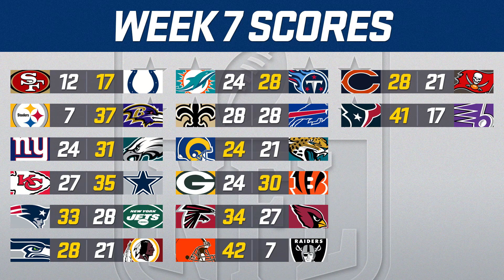HAPPINESS, HARDSHIP & A HIDDEN DEV REVEAL | Madden 20 Falcons Franchise S3 WK7 (Ep. 49)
The first bump in the road to the Super Bowl came in the form of a 40-27 loss to Dallas and having tasting defeat for the first time this season the Falcons look to get back on track as they travel to Arizona to take on the Cardinals.